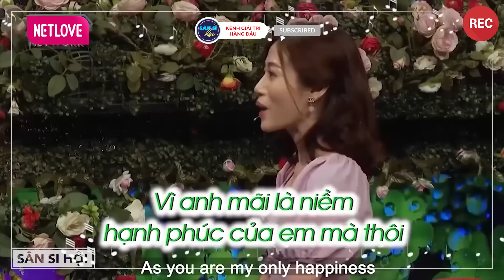Cha Già Sốt Ruột Giục Con Gái Ế Chồng Bấm Nút Chàng Đồng Nghiệp Sớm Có Đêm Tân Hôn